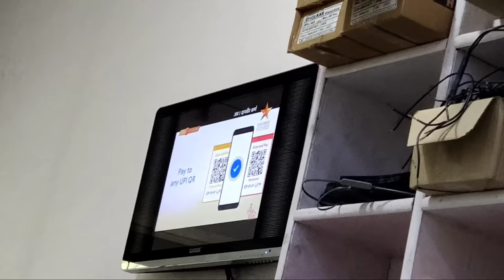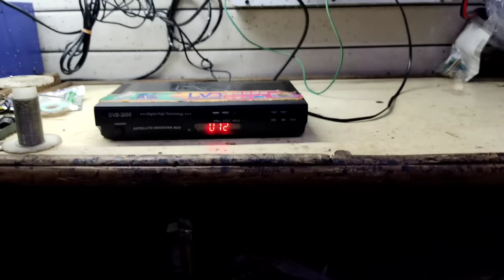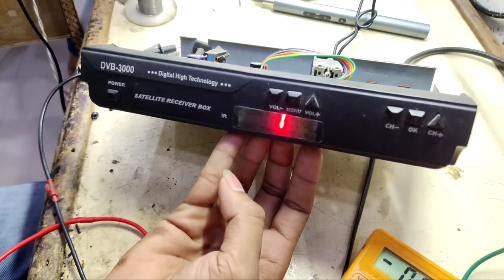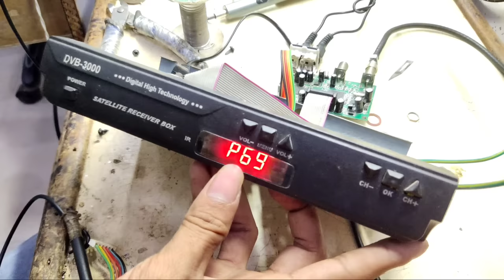DD Free Dish Power on off problem Display 00 show | फ्री डिश मै चलते चलते 0 आने की समस्या को सही करे